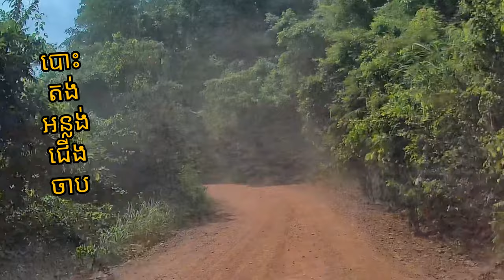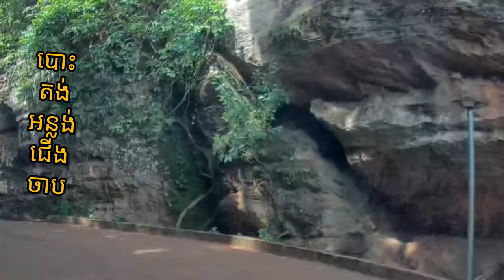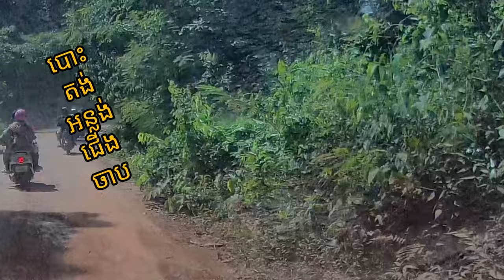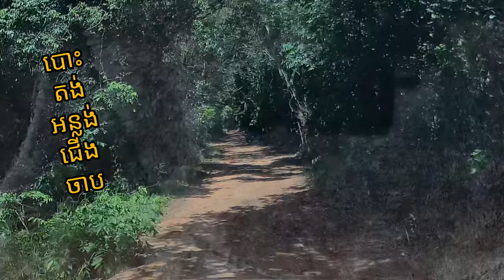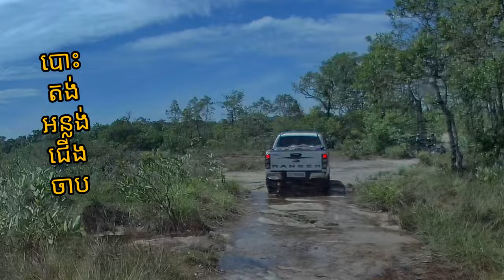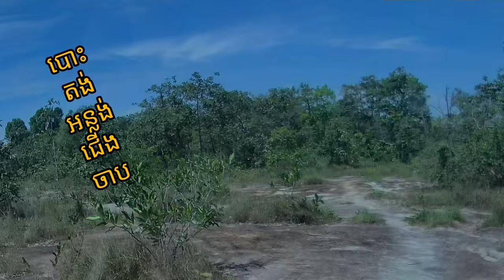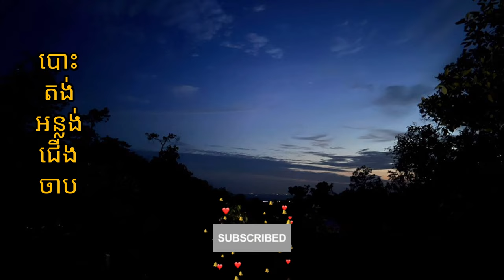ទេសភាពដងផ្លូវទៅអន្លង់ជើងចាប-View Along The Way To Anlung Cherng Charb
ទឹកធ្លាក់អន្លង់ជើងចាប​ ស្ថិតនៅភូមិសាស្រ្ដភូមិថ្មី ឃុំខ្នងភ្នំ ស្រុកស្វាយលើ ខេត្តសៀមរាប​ នៅលើខ្នងភ្នំគូលែន។
ទឹកធ្លាក់អន្លង់ជើងចាបគឺជាទីកន្លែងបោះតង់ដ៏ល្អមួយក្នុងចំណោមកន្លែងផ្សេងទៀតនៅលើភ្នំនេះ